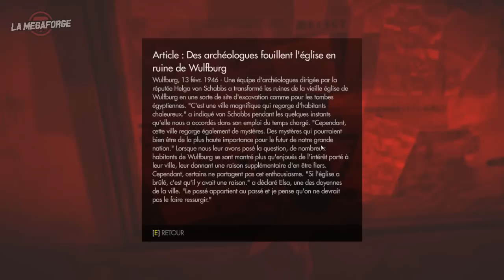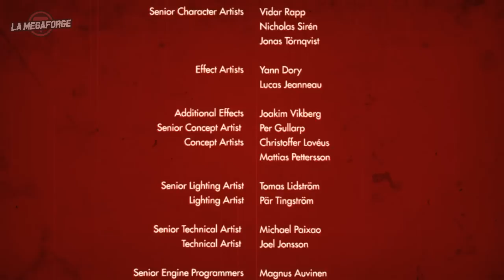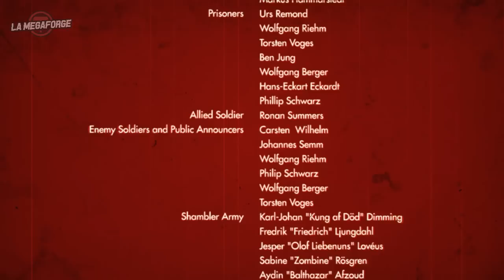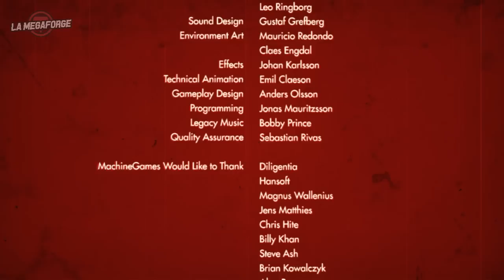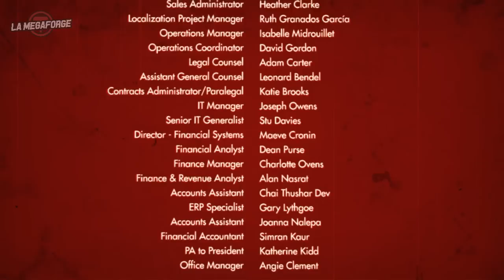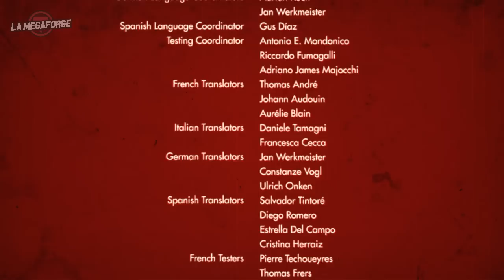Wolfenstein: The Old Blood • Opération coup d'pompe ｢streamer: Ruru｣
Donc en fait le jeu il est super court et j'me souvenais pas, mais il était tasty. C'était un peu comme un genre d'apéro dinatoire, mais où y'aurait que de la bidoche. C'est bon la bidoche.
Y'a des gens qui lisent ça ?

C'est quoi votre bidoche préférée ?